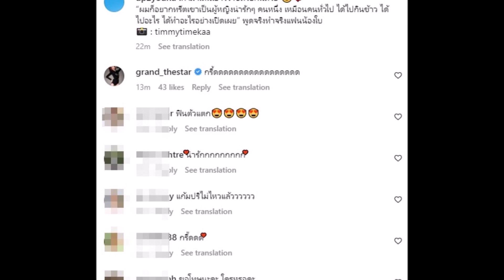เผยภาพคู่รัก นาย ใบเฟิร์น ไปเดินถนนเยาวราช